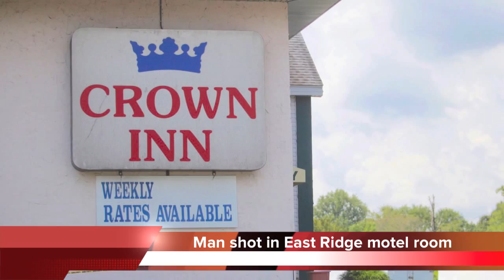Shooting at Crown Inn in East Ridge TN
A man says he was shot in a motel room in East Ridge Sunday morning.

He told police a woman invited him to her room at Crown Inn. Once inside, two armed men demanded money.

He was shot in the calf, and says he stabbed one of the attackers several times in the chest before escaping.

Anyone with information is asked to call the police.